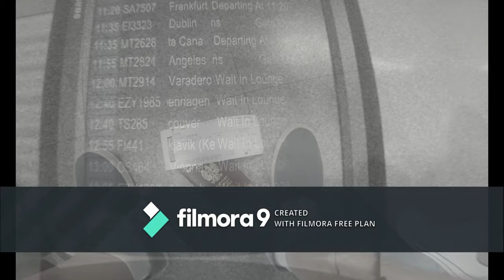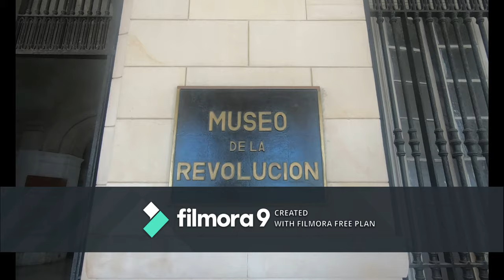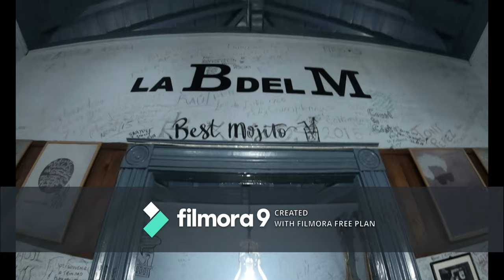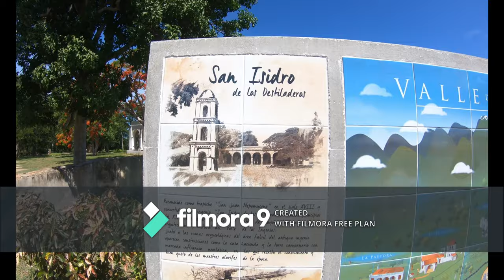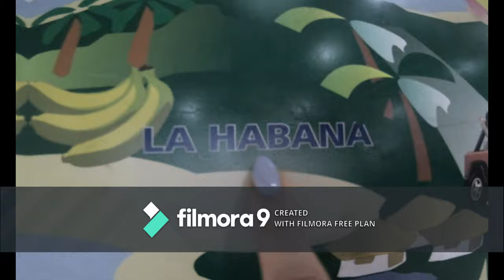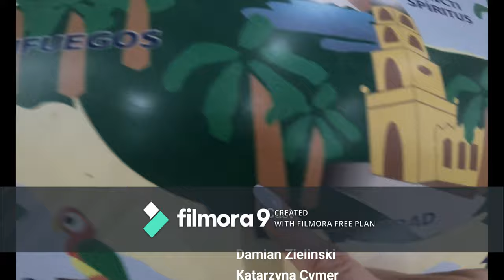Kasia i Damian na CUBIE 4K